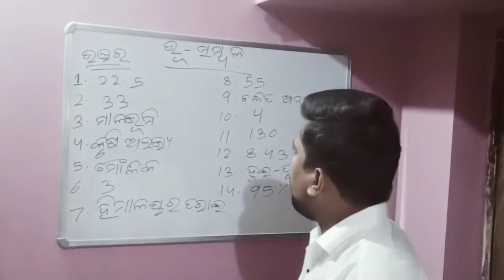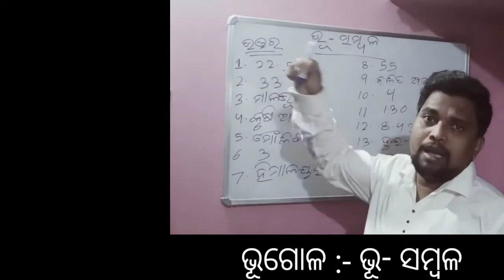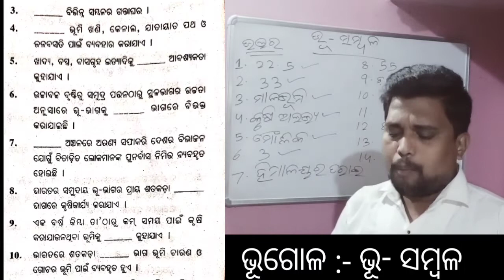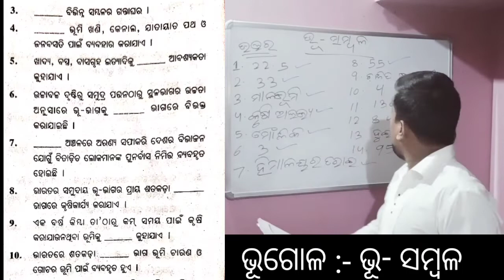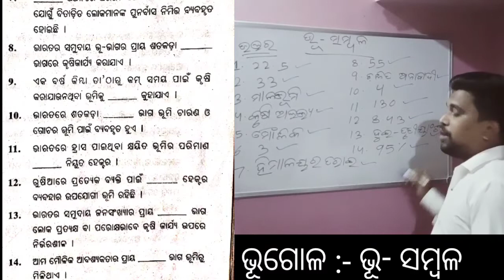ଦଶମ ଶ୍ରେଣୀ ଭୂଗୋଳ ଭୂ- ସମ୍ବଳ # Class 10th Geography in Odia # ClassX Geography of Odia medium School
Short questions discussion
of Odia medium School.
ten class geography
2nd Chapter
short questions discussion.